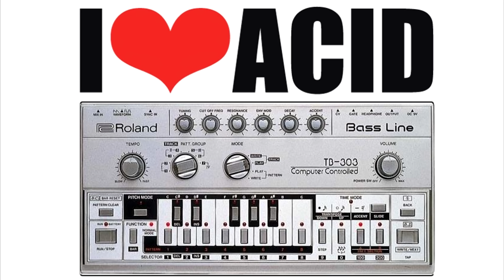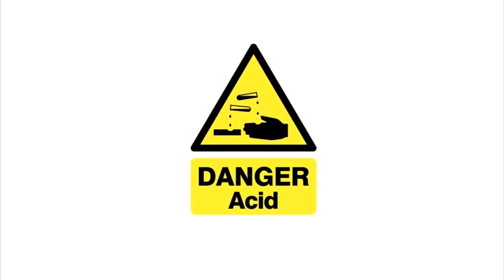Mi Yagi's RighteousneCity November Mix 08 11 2015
1. Dynamo City "Urban & Free" (Stay Up Forever/SUF16)
2. Mark Tyler "Below Sea Level" (Boscaland/BOSC45)
3. Ant & DDR "Losing It Between Lines" (HAZCHEM/HAZ007)
4. Icepack "Ghost JIve" (Cluster/CLUSTER65)
5. Choci & Injector "Acid War (DJ Paola Mix)" (Voltage Controlled Remixes/VCR009)
6. Ant & Rackitt "Surge (Side A)" (Powertools/PT025)
7. The Pump Panel "Confusion (Reconstruction Mix)" (Missile/MISSILE47)
8.  Solar Quest "Acid Air Raid (Geezer & Choci RMX)" (Choci's Chewns/CC037)
9. Geezer & Rackit "Thiller Killa" (Skankadelic Sounds/SKANK009)
10. Sam Townend & Tik Tok "Bad Boy" (Superconductor/SCON004)
11. Chris Liberator & Guy McAffer "Steel Grey Minimum" (Maximum Minimum/MAXMIN43)
12. Dirty Bass "Sammael" (Dirty Bass/DB002)
13. Ant & Sterling Moss "Jackhammer (Side AA)" (Powertools/PT004)
14. Dave The Drummer "Pump Dept" (Routemaster/ROUTE45)
15. Immersion "Fat Acid" (Smitten/SMT050)
16. Magnum Force "Unlucky Punk (Carbine's Top Shelf Mix)" (Stay Up Forever Remixes/SUFR20)